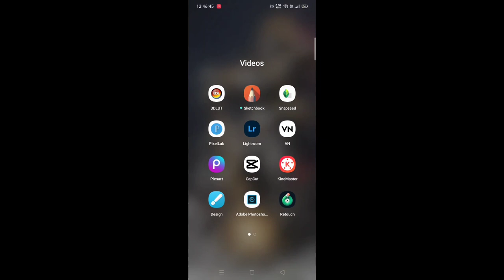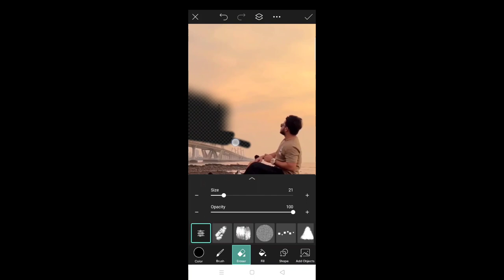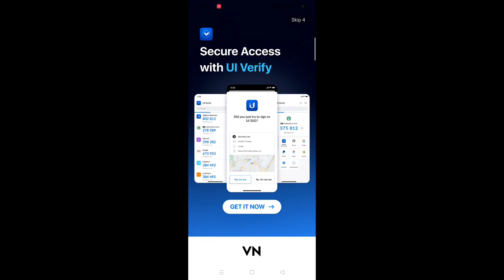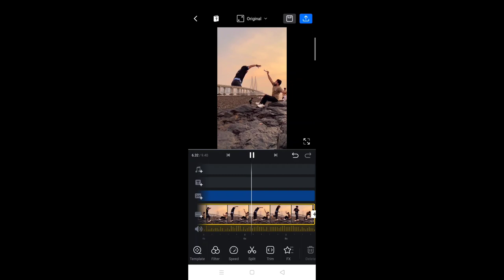Ur smartmaker new reel editing tutorial | ur smartmaker viral reel editing